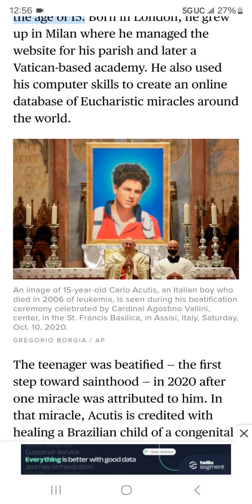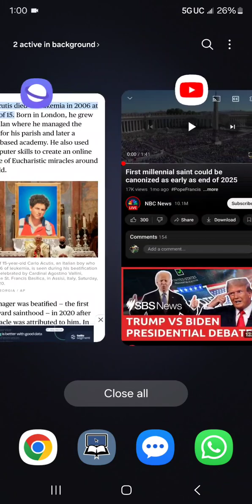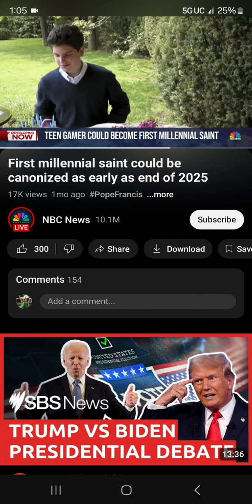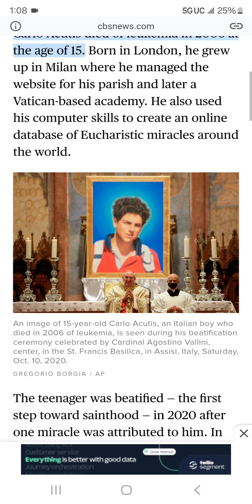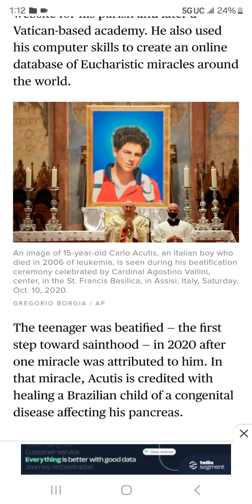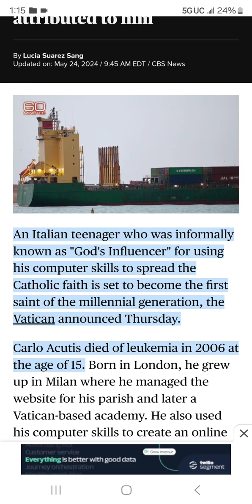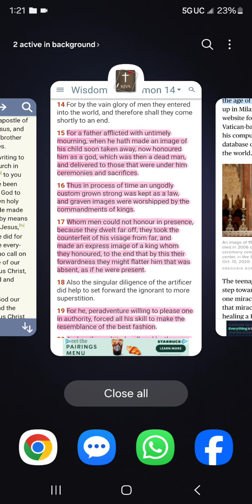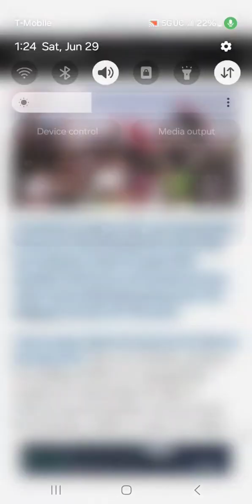These Are No Saints 🚨🚫